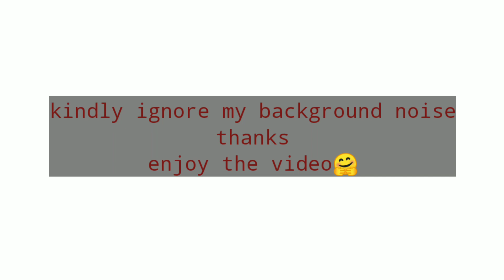Tamaki Koji_It was love(reaction)tamakikoji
original video

vlog channel

kindly if you like my reactions consider supporting my channel.

any amount will be highly appreciated🙏